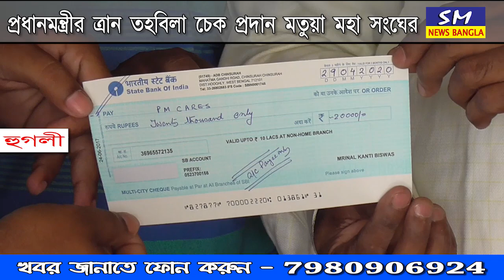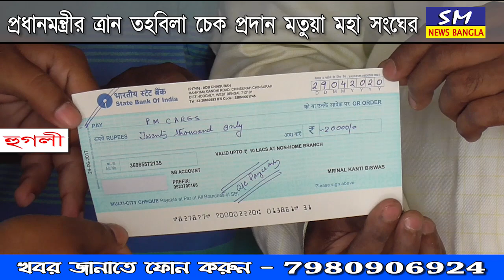প্রধানমন্ত্রীর ত্রাণ তহবিলে চেক প্রদান হুগলি জেলা মতুয়া মহা সংঘের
sm news bangla